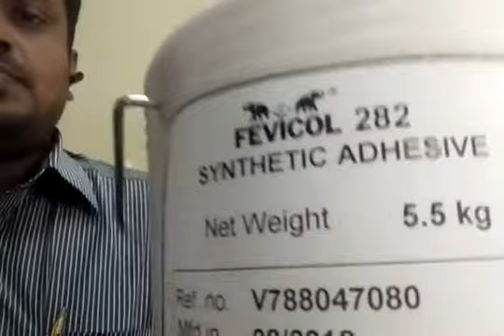Pidilite Fevicol 282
Special Grade Side pasting Gum for Printing Industry.
282 recommended for One side laminated or Aqueous varnished cartons or packaging.